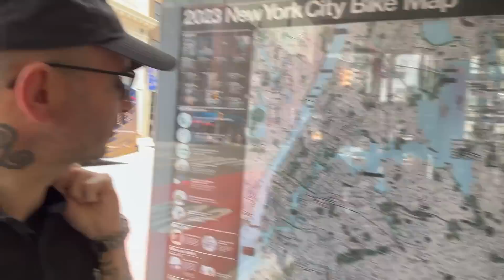Fahrrad-Wege in New York 🌆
Klappt hervorragend: New York (Manhattan) ist fahrradfreundlich 🚴